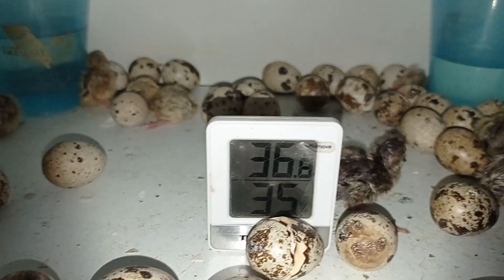Incubación de huevos de codornices en incubadora casera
Incubación en Incubadora casera de huevos de codorniz con nacimiento de los pollitos el último día de incubación.